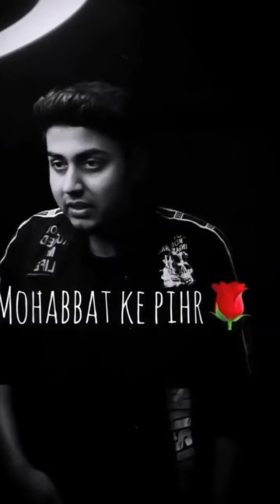🔥Boys Attitude Videos🔥| Tik Tok Videos🔥|🦁Chikka Al Vissa 🦁 Song Tik Tok Videos🔥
Welcome Back ' Bad Boy Attitude Video

hastags :-